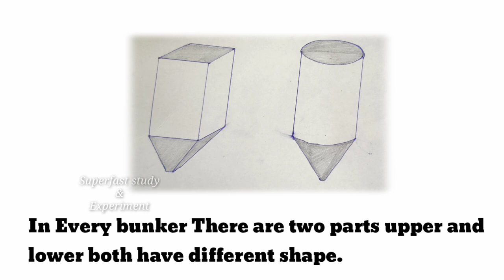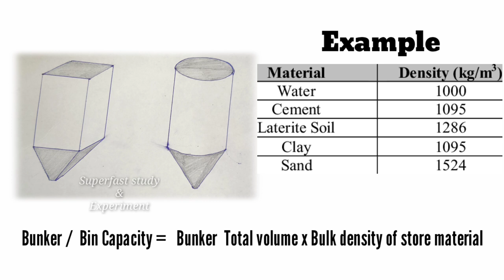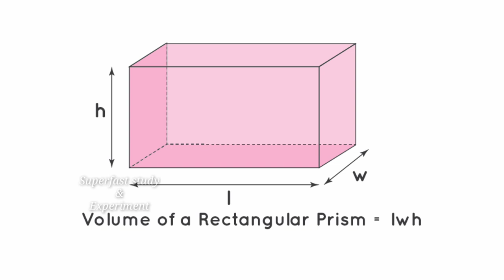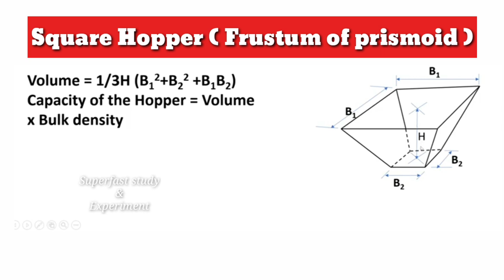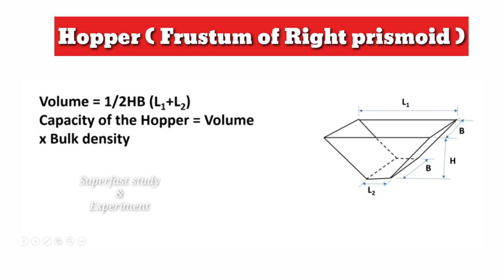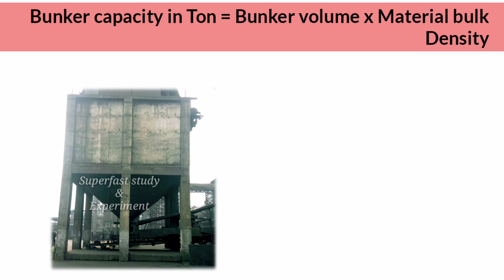Silo Capacity Calculation | How to Calculate Bunker,Hopper,silo Capacity in Ton explain with Formula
In this video we understand how to calculate the bunker,silo,bin or hopper capacity in ton and also volume calculation I hope you like it.

How to calculate bin capacity in ton
How to calculate bunker capacity in ton
How to calculate hopper capacity in ton
How to calculate silo capacity in ton
How to calculate bin capacity
How to calculate bunker capacity
How to calculate hopper capacity
How to calculate silo capacity
How to calculate different shape bunker capacity
How to calculate volume of bunker
How to calculate volume of bin
How to calculate volume of hopper
How to calculate volume of silo
Bunker ka capacity kaise nikalte hai
Bin ka storage capacity kaise nikalte hai
Silo ka storage capacity kaise nikalte hai
Silo ka capacity kaise nikalte hai
Hopper ka capacity kaise nikalte hai